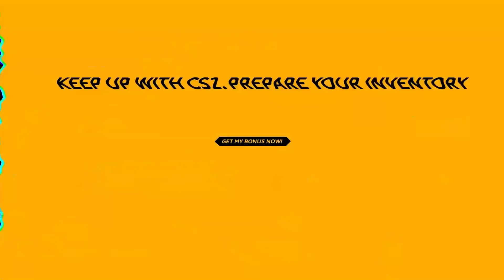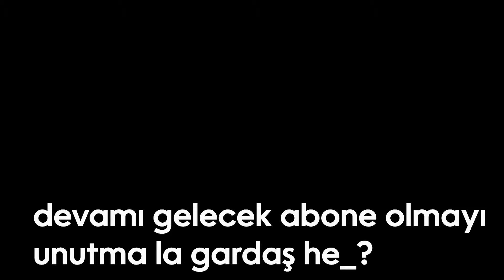İMORR VATANINI SAVUNUR GİBİ B TUTUYOR ORTAYA KARIŞIK | Eternal Fire imoRR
● SKINCLUB havalı skinler kazanabileceğiniz bir site.💣💣
● Yapacağınız yüklemelerde size %10 bonus kazandıracaktır.❗❗
● RICHTER kodunu kullanmayı unutmayın.

xantares
imorr
imor
xantares csgo
woxic csgo
cs go highlights
s1mple
woxic
clip highlights
imor fpl
fpl
faceit pro league
maj3r
xfl0ud
xfloud
CS2
cs 2
source 2
cs go 2
cs:go 2
vlog
sırbistan vlog
imorr izliyor
imor